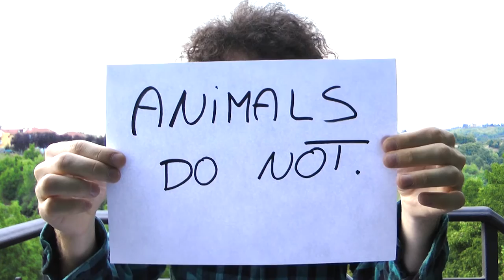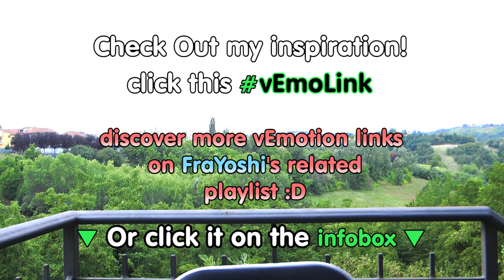Feel [vEmoLink]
My weekly vEmoLink

FraYoshi (e.where)

WhatsApp BroadCast:  (text: sub) ^^